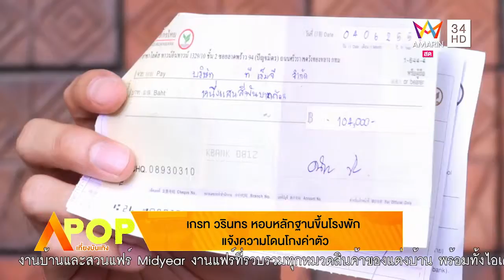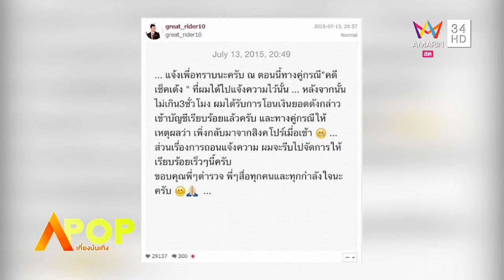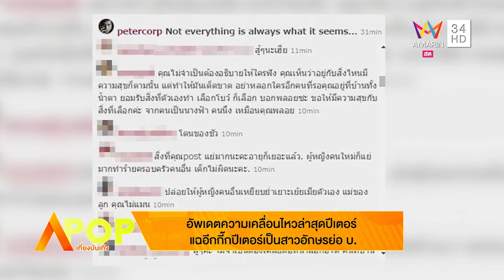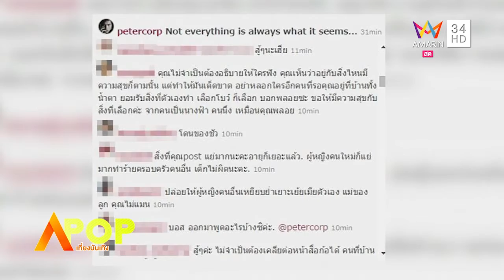APOP เที่ยงบันเทิง 14/07/58